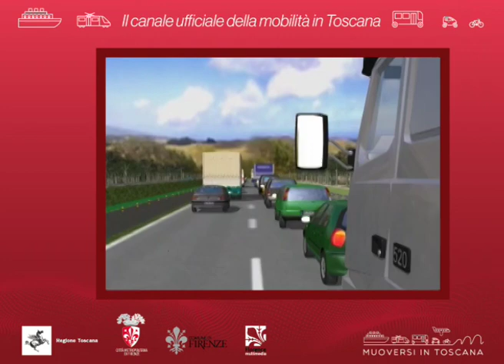Muoversi in Toscana Info - Edizione delle 9.30 del 14 gennaio 2020